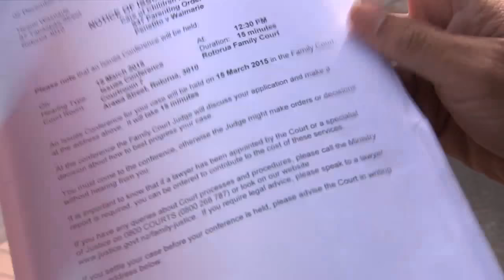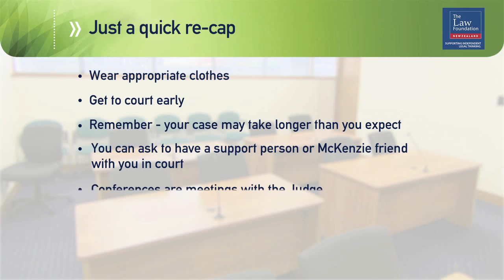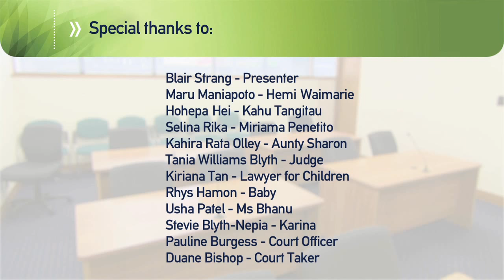What happens at a Family Court case conference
Representing yourself on guardianship